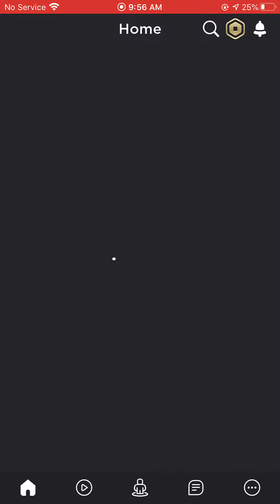15 sub’s special